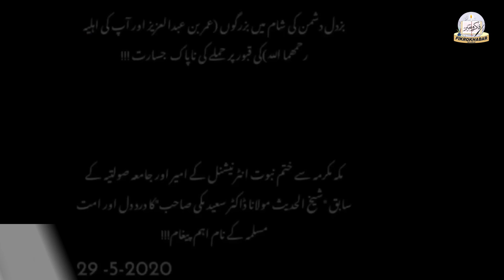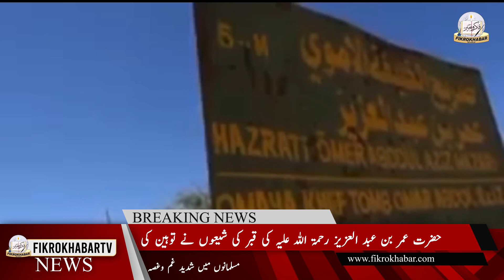30-05-2020 Top International News Urdu Omar bin Abdulazeez | Israel palastine conflict FikrokhabarTV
Umar bin Abdulaziz’s tomb desecrated in Syria’s Idlib،IRAN-BACKED SHIA TERRORIST GROUPS EXHUME SHRINE OF CALIPH OMAR BIN ABDULAZIZ IN SYRIA،شام، خلیفہ حضرت عمر بن عبدالعزیز کے مزار کی بے حرمتی
israel,palastine